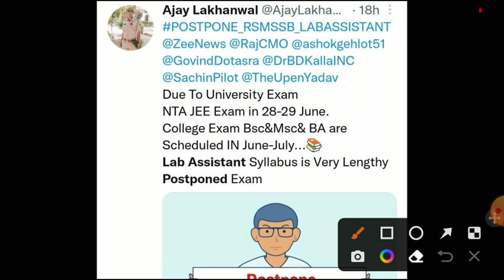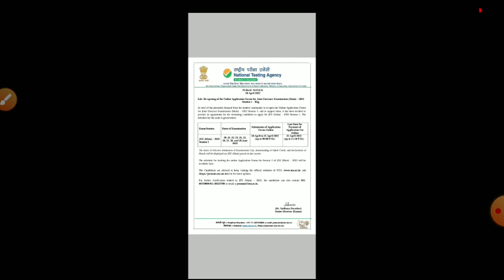Rsmssb lab Assistant exam postponed 2022/Lab assistant exam2022/Rsmssb lab assistant latest news2022